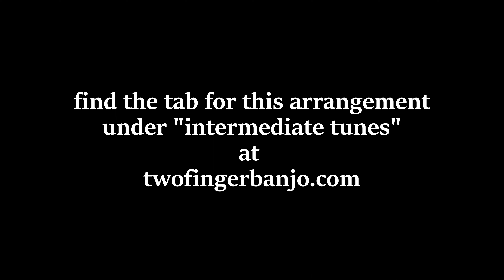Express Two-Finger Banjo Lesson: "Hand Me Down My Walking Cane"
Video Chapters:
00:00 - welcome
00:55 - Hand Me Down My Walking Cane (twice, up to speed)
1:49 - 1st phrase
3:08 - 2nd phrase
4:20 - phrases 1 & 2
5:57 - 3rd phrase
7:13 - phrases 1 - 3
9:14 - 4th phrase
10:26 - Hand Me Down My Walking Cane (four times, slowly)